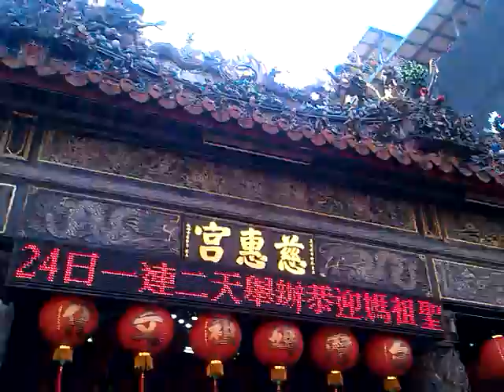2013北台灣媽祖文化節【慈恩昭北臺‧惠澤耀板橋】3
[影片共1-8][3]香山天后宮[頭旗西燈.哨角團.鼓車.神將團.涼傘.神轎(天上聖母)]. (5:43)竹北天后宮[頭旗西燈.轎前鼓.神將團.神轎車(關聖帝君).杖儀隊.千順.涼傘.神轎(天上聖母)]. (9:06)南方澳南天宮[醒獅團{基隆精武門}.千順.神轎車(天上聖母)]. (10:24)十分寮成安宮[醒獅團{玄勝}.千順.涼傘.文轎(天上聖母)]